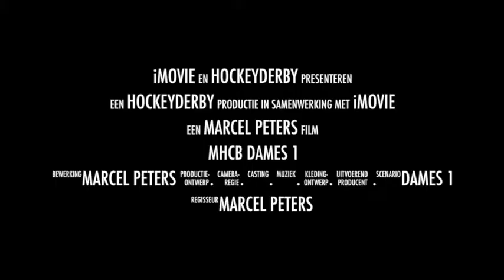mhcb dames 1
Trailer hockey derby MHCB D1 - Wijchen D1
MHC Beuningen Dames 1